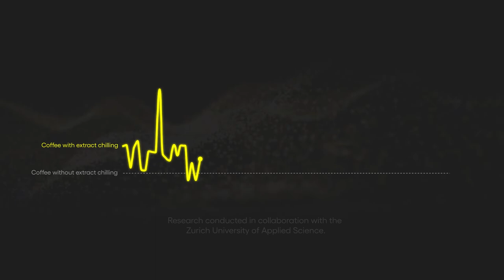Paragon brewer: visual features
Paragon means excellence.

Take your brewing technology to the next level.